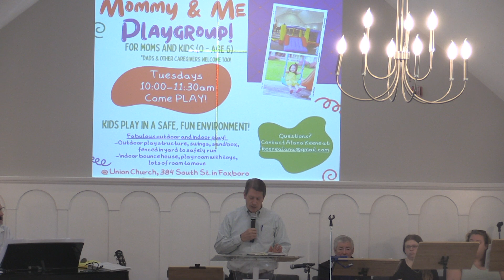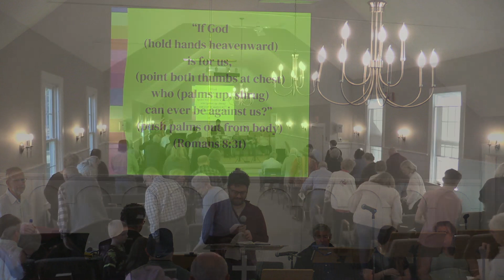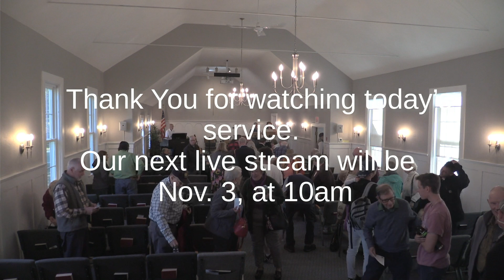Union Church Service 10/27/24